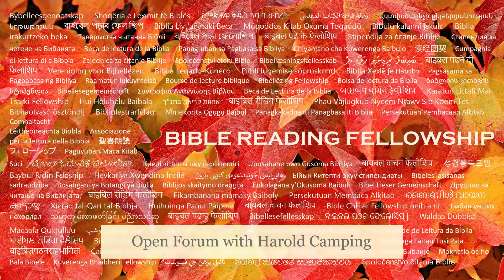Open Forum with Harold Camping - 31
"I have rejoiced in the way of thy testimonies, as much as in all riches."
Psalm 119:14

And in Psalm 34:18:

Psalm 119:
1 Blessed are the undefiled in the way, who walk in the law of the Lord.

2 Blessed are they that keep his testimonies, and that seek him with the whole heart.

3 They also do no iniquity: they walk in his ways.

4 Thou hast commanded us to keep thy precepts diligently.

5 O that my ways were directed to keep thy statutes!

6 Then shall I not be ashamed, when I have respect unto all thy commandments.

7 I will praise thee with uprightness of heart, when I shall have learned thy righteous judgments.

8 I will keep thy statutes: O forsake me not utterly.

9 Wherewithal shall a young man cleanse his way? by taking heed thereto according to thy word.

10 With my whole heart have I sought thee: O let me not wander from thy commandments.

11 Thy word have I hid in mine heart, that I might not sin against thee.

12 Blessed art thou, O Lord: teach me thy statutes.

13 With my lips have I declared all the judgments of thy mouth.

14 I have rejoiced in the way of thy testimonies, as much as in all riches.

15 I will meditate in thy precepts, and have respect unto thy ways.

16 I will delight myself in thy statutes: I will not forget thy word.

17 Deal bountifully with thy servant, that I may live, and keep thy word.

18 Open thou mine eyes, that I may behold wondrous things out of thy law.

19 I am a stranger in the earth: hide not thy commandments from me.

20 My soul breaketh for the longing that it hath unto thy judgments at all times.

21 Thou hast rebuked the proud that are cursed, which do err from thy commandments.

22 Remove from me reproach and contempt; for I have kept thy testimonies.

23 Princes also did sit and speak against me: but thy servant did meditate in thy statutes.

24 Thy testimonies also are my delight and my counselors.

25 My soul cleaveth unto the dust: quicken thou me according to thy word.

26 I have declared my ways, and thou heardest me: teach me thy statutes.

27 Make me to understand the way of thy precepts: so shall I talk of thy wondrous works.

28 My soul melteth for heaviness: strengthen thou me according unto thy word.

29 Remove from me the way of lying: and grant me thy law graciously.

30 I have chosen the way of truth: thy judgments have I laid before me.

31 I have stuck unto thy testimonies: O Lord, put me not to shame.

32 I will run the way of thy commandments, when thou shalt enlarge my heart.
Cont.

Isaiah 55:11: